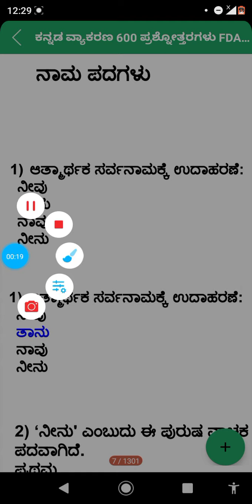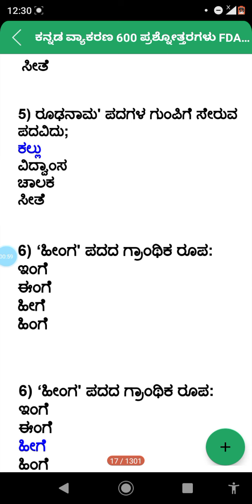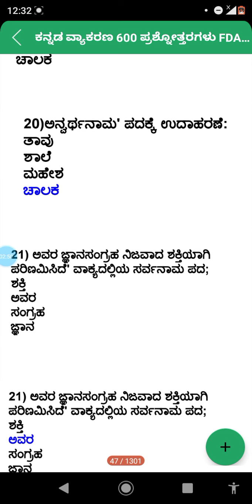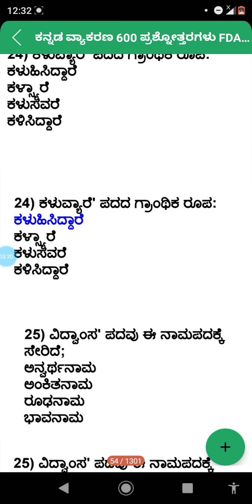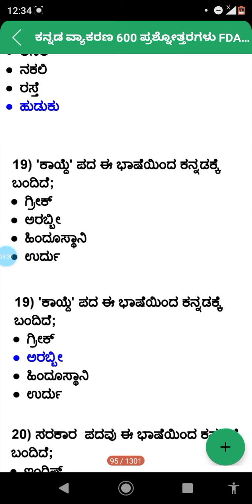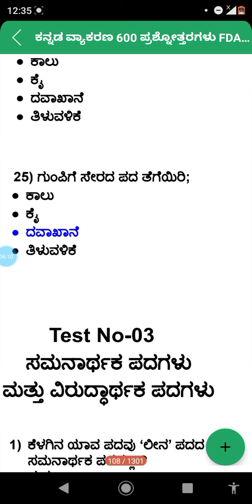ಕನ್ನಡದಲ್ಲಿ ನಾಮಪದ ಮತ್ತು ಅನ್ಯ ಭಾಷಾ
ಕನ್ನಡ ವ್ಯಾಕರಣಕ್ಕೆ ಸಂಬಂಧಪಟ್ಟಂತ ವಿಷಯ ವಸ್ತು
ನಾಮಪದ ಮತ್ತು ಅನ್ಯ ಭಾಷೆಯ ಪದಗಳು